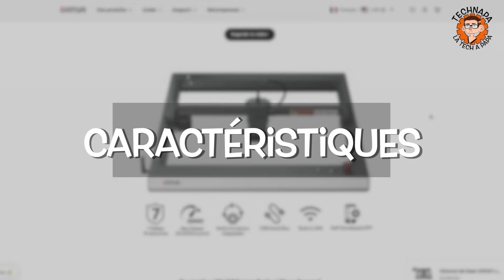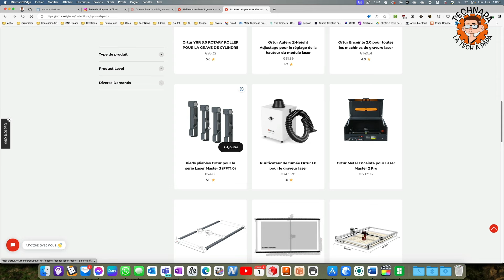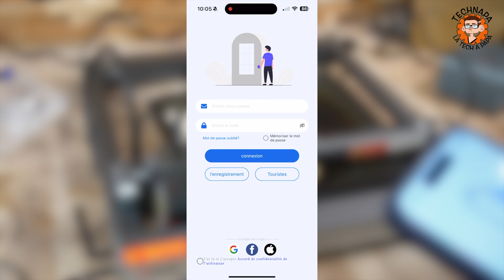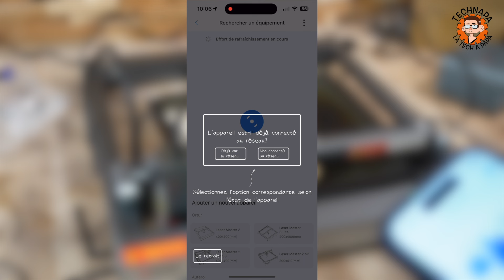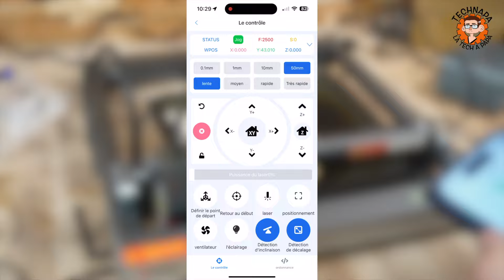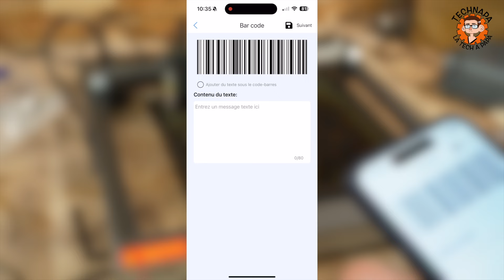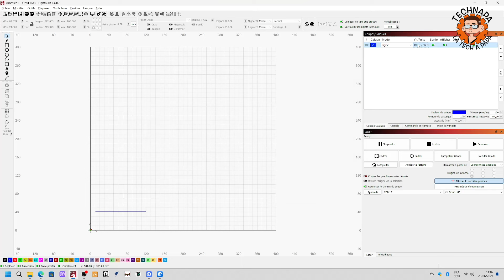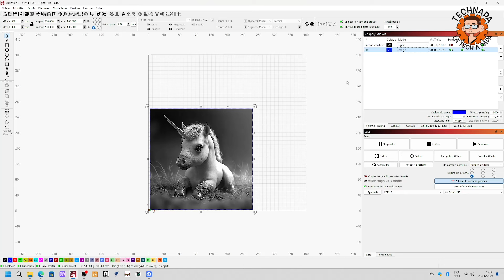Le grand test du graveur laser Ortur Laser Master 3 de 20w - OLM3 - partie 1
✍️ 🖋Le marché des Makers 🖋✍️
J'ai lancé un groupe Facebook, le marché des Makers, où vous pourrez venir trouver la perle rare à super prix en matos, ou revendre le vôtre.

💰📦 Si vous voulez l'acheter 📦💰

✍️ 🖋Description 🖋✍️

Dans cette vidéo, je vous présente le grand test du graveur laser Ortur Laser Master 3 de 20W (OLM3). Découvrez avec moi les caractéristiques, l'unboxing, le montage, et bien plus encore pour ce séduisant laser.

Sommaire :

00:00:00 Introduction
00:01:29 Caractéristiques
00:04:17 Unboxing
00:10:09 Montage
00:19:11 Application mobile
00:26:19 Configuration dans Lightburn
00:28:33 Test de découpe
00:32:53 Tests divers
00:36:07 Conclusion

Vous voulez me retrouver, ou vous avez un problème, une question ou juste envie de parler d'impression 3D, gravure laser, ou même de la tech en général? Alors rejoins le discord "Le comptoir des printers"